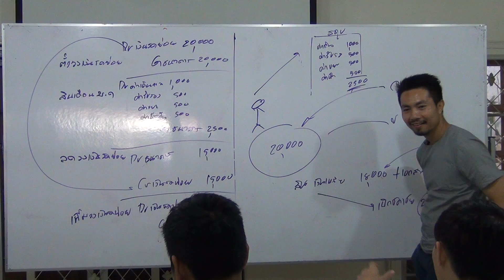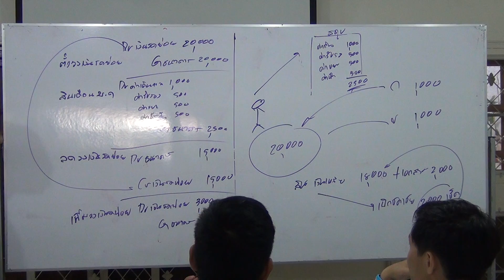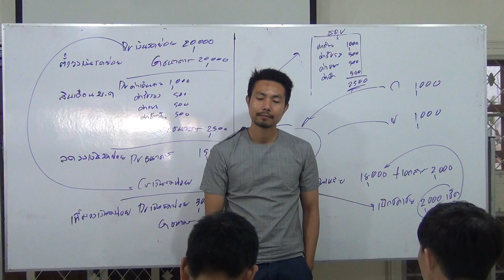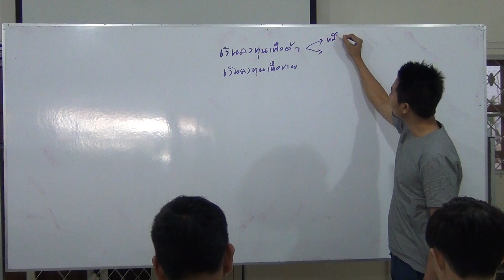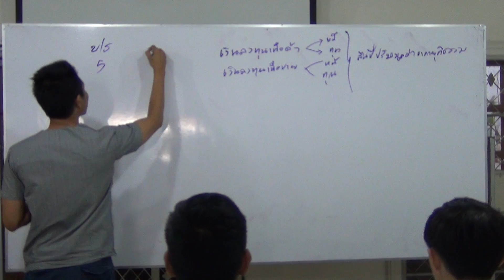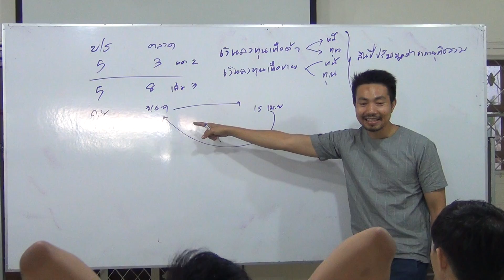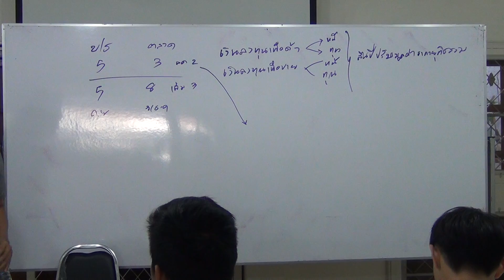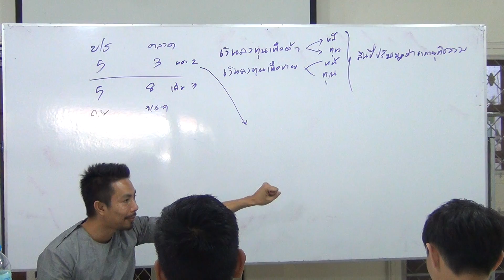ติวสดนักศึกษา ม.เกษตรศาสตร์ วิชา "การบัญชีการเงิน " จากหนังสือของ อ.ภาคภูมิ วณิชยนานนท์ วันที่ 4(8)